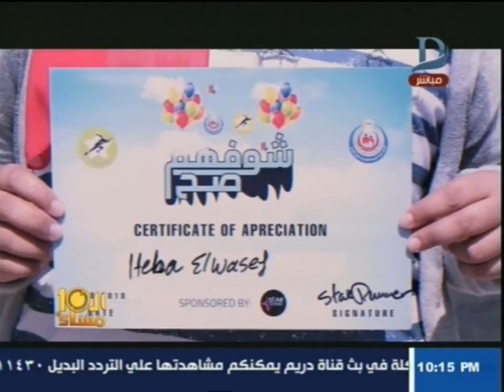العاشرة مساء | شوفهم صح.. مبادرة لكيفية التعامل مع المتعافين من الإدمان والصحة النفسية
11843 أفقى

►Subscrip Now◄

►Follow us ◄